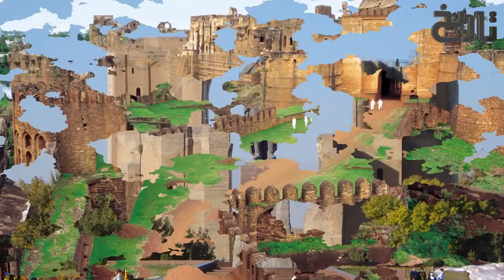Amir Taimur Ep65 | How Amir Timur Changes The Infrastructure of Samarkand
In this video you will know about howAmir Timur Changes The Infrastructure of Samarkand  after the birth of his grandchild Shahrukh.

Ghiyas-ud-din Jahangir Mirza (1356 – 1376) (Persian: جہانگیر میرزا) was a member of the Timurid dynasty and a son of its founder, the Central Asian conqueror Timur. He was Timur's favourite son and served as one of his military commanders as well as his heir apparent.However, Jahangir died in 1376, predeceasing his father by almost thirty years.Jahangir was one of four sons of Timur who survived infancy and the only one born of a free wife. His mother Turmish Agha also gave birth to two other children; Jahanshah, who died young and a daughter, Aka Biki, who was the mother of Sultan Husayn Tayichiud.There is some disagreement regarding whether Jahangir or his brother Umar Shaikh was the eldest of Timur's sons. The Mu’izz al-Ansab (The Glorifier of Genealogies), the most important source regarding the structure of the Timurid royal family during this period, is contradictory on this point. It states that Jahangir was the eldest, but the family of Umar Shaikh is presented first in the genealogy itself, implying that the latter was born first. Narrative sources, such as the Zafarnama by Nizam-ud-din Shami, and Yazdi's book of the same name support the notion that Jahangir was younger.Following the death of Tughlugh Timur, the Khan of the Chagatai Khanate, control of the eastern half of his territory (an area termed Moghulistan) was seized by a noble named Qamar-ud-din Dughlat. Taking advantage of the disorder, Timur, who had already conquered the western half of the khanate, led an expedition against Dughlat in 1370. By 1375, Dughlat was in continual retreat from Timur and had sheltered in the Kök-tepe Mountains. Jahangir was sent to pursue the noble through the narrow gorges between the peaks, defeating various Mongol detachments in the region along the way. Though Dughlat himself eluded capture, Jahangir was able to capture his wife, Tuman Agha, and daughter, Dilshad Agha. The latter of the two was married to Timur soon after.In 1372, Timur launched an invasion of the former Chagatai territory of Khorasan, then under the control of the Sufi dynasty. Though initially defiant, the ruler of the kingdom, Yusuf Sufi, eventually submitted and offered his niece Khanzada Begum in marriage to Jahangir. Khanzada was the daughter of Yusuf's brother Aq Sufi by Shakar Beg, a daughter of Jani Beg, Khan of the Golden Horde.[9]The following year, Khanzada was sent to Timur's capital of Samarqand with a large procession carrying gifts, including gems, precious metals, silks and tapestries. She was escorted by a retinue of handmaidens and mounted soldiers, while she herself rode veiled on a white camel.]Jahangir had a son and a daughter by this marriage, Muhammad Sultan Mirza and Yadigar Sultan.[Jahangir died of illness only two years after his marriage in 1376. Timur was reportedly inconsolable by his son's death, which caused a hiatus in his otherwise continuous military campaigns. Yazdi states that "Everything then became melancholy and disagreeable to him and his cheeks were almost always bathed in tears; he clothed himself with mourning, and his life became uneasy to him. The whole kingdom, which used to be overjoyed at the arrival of this great emperor, was turned into a place of sorrow and weeping."He was buried in a tall edifice termed the "Tomb of Jahangir", part of the Dorussaodat mausoleum complex in modern-day Shahrisabz. Presently, the tomb is the best surviving part of the structure